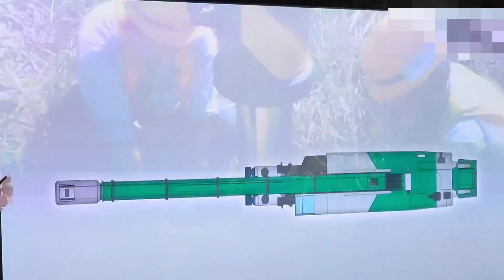某TV局放送 2023年1月17日（火）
ミュージシャン: Lovefine